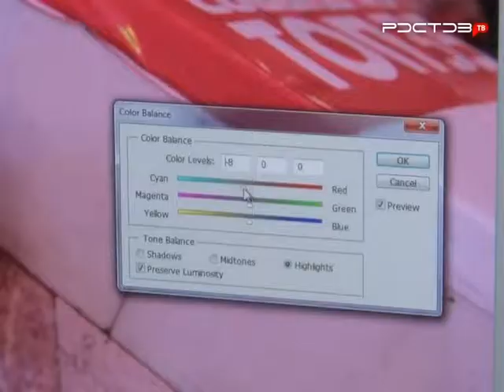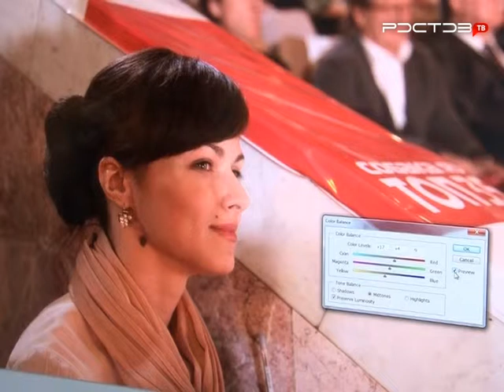Совет. Как улучшить фото?